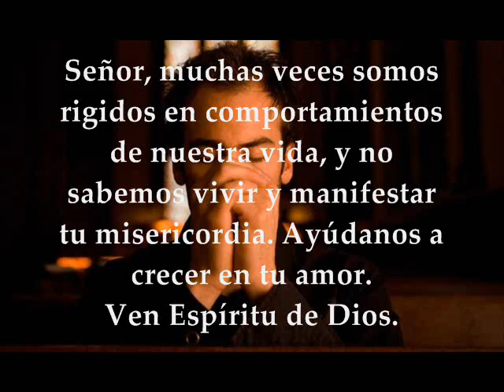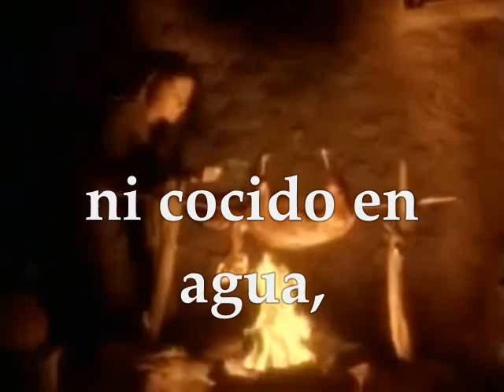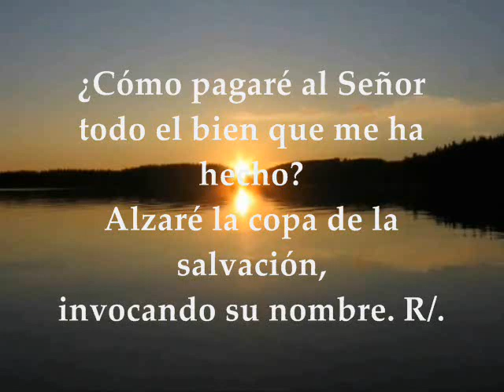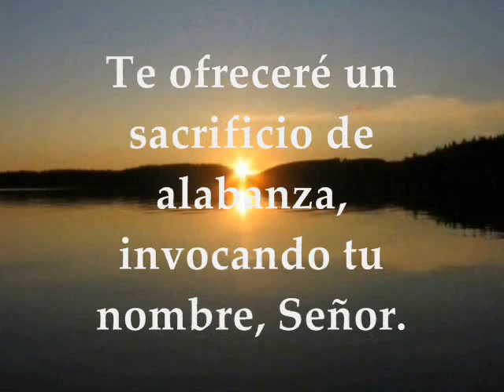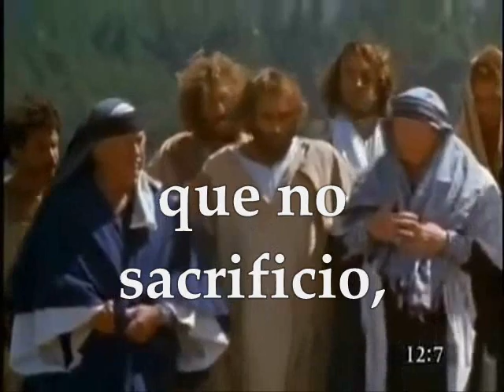LECTURAS | SANTO EVANGELIO VIERNES 21-07-2017 MATEO 12,1-8 SEMANA 15° TIEMPO ORDINARIO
EVANGELIO | LECTURAS VIERNES 21 DE JULIO DE 2017 SAN MATEO 12:1-8 SEMANA 15° TIEMPO ORDINARIO CICLO A Te invitamos a orar, escuchar, meditar y compartir el evangelio del día y las lecturas biblicas en audio texto y video Primera Lectura : Del libro del Exódo 11,10-12.14 SALMO115 : 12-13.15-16be.17-18 R/. Alzaré la copa de la salvación, invocando el nombre del Señor. Evangelio : Mateo 12:1-8